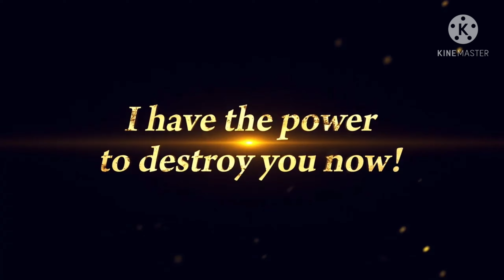All legends 3rd anniversary characters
DBL game:

if u wanna join my guild
Guild Code: uxfqh6fs

if u wanna fight or do co-op
here my Fc(friend code): 552pdt96